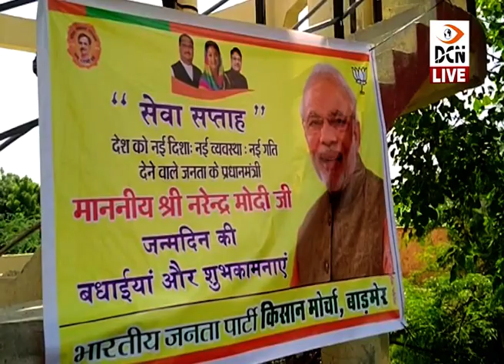पीएम नरेंद्र मोदी के जन्मदिन को लेकर बाड़मेर,बालोतरा,समदड़ी में हुए कई कार्यक्रम, दीर्घायु की कामना की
प्रधानमंत्री नरेंद्र मोदी के जन्मदिन को लेकर बाड़मेर, बालोतरा, समदड़ी में हुए कई कार्यक्रम, पीएम के दीर्घायु होने की कामना की